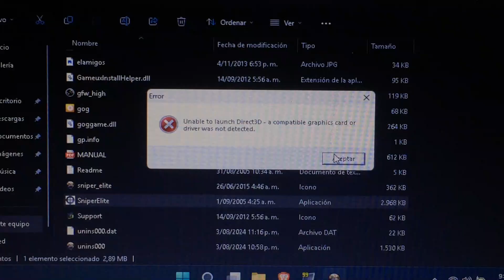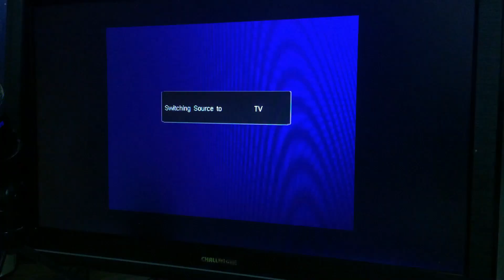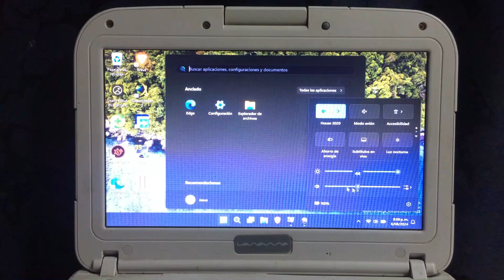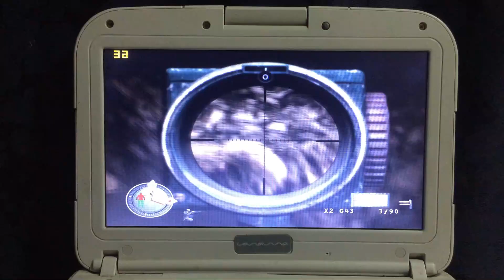SNIPER ELITE 1 PC BAJOS RECURSOS - TEST CELERON 847 1.10GHZ, 4GB RAM